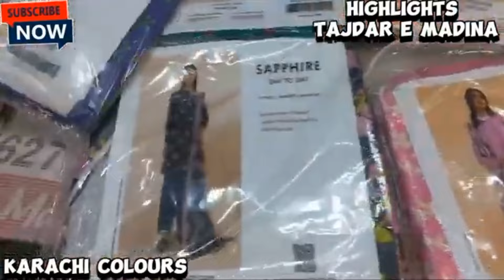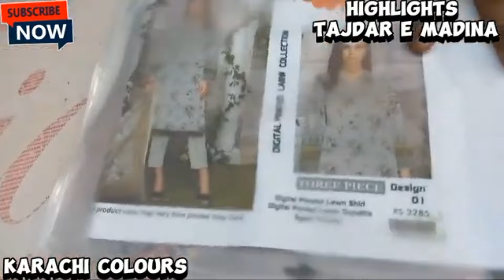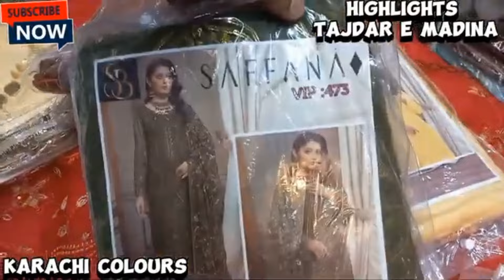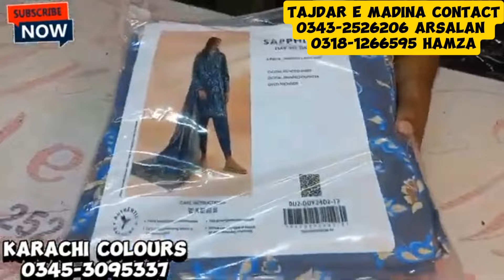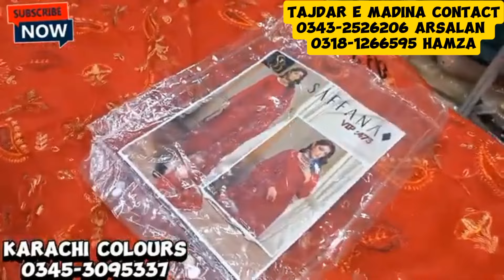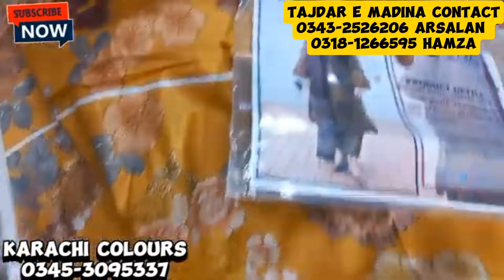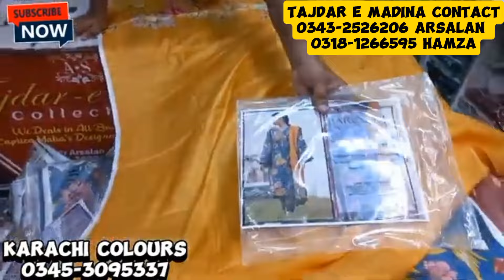Hurry-up!!! BigSale Offers Designer & Branded Suites Stiched Unstiched ((Tajdar-e-Madina Karimabad))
Karimabad Meena bazar shop number g 15 tajdar-e-madina Karachi pakistan

Mina Bazar
Meena Bazar
karachi branded collection market
karachi branded
karachi branded collection
karachi branded
ranchore line
wholesale market
wholesale
wholesale market in lahore
wholesale jewellery
wholesale business
wholesale clothes